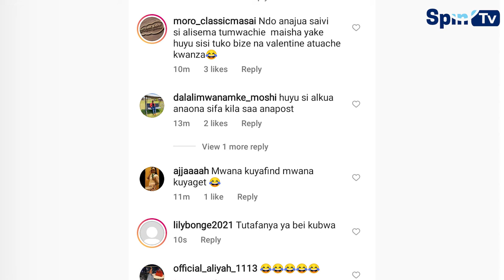MUNA LOVE AJUTA KUFANYA SURGERY AWASHAURI WANAOTAKA KUFANYA WAACHE/KUELEZEA YALIYOMKUTA